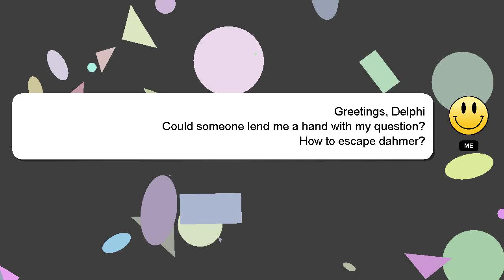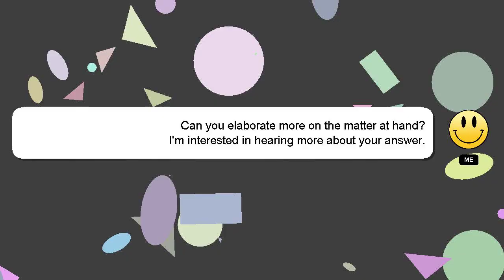How to escape dahmer?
An introduction to myself in a few words, Hi there, I go by the name of Delphi. Allow me to support you in answering your questions. - How to escape dahmer?

If you have specific questions that need answers, please don't hesitate to comment or chat with me. Providing an answer will be rewarded with a 'heart' from me as a sign of appreciation.

*2 What we are experimenting :*